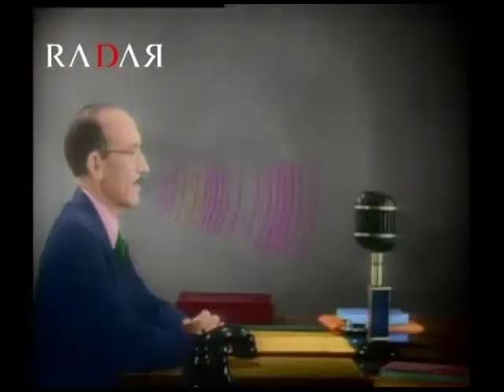Radar Music nº 02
Especial com a banda canadense RUSH.
Apresentação: Marco Petenati.
Musical veiculado no Canal 26 TV NetCidade em Franca/SP.